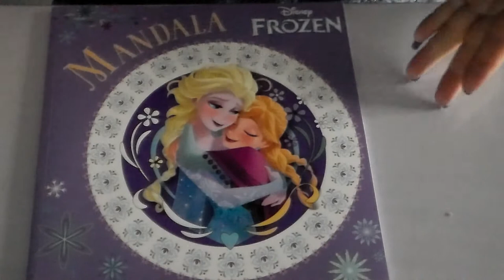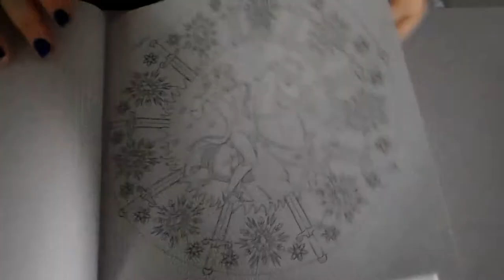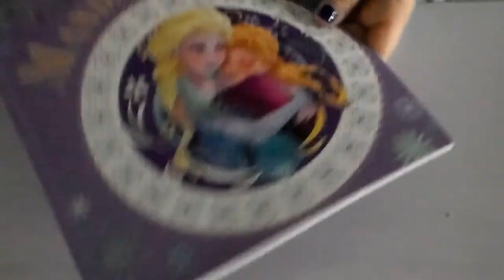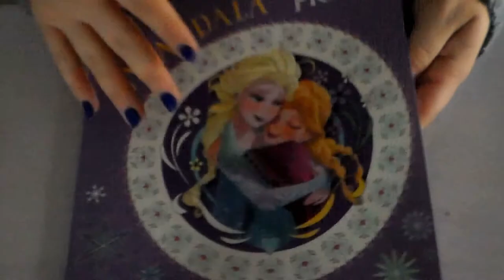[Revue] Mandala frozen